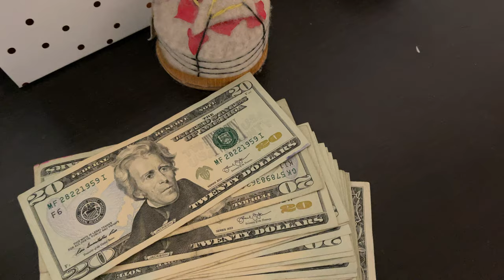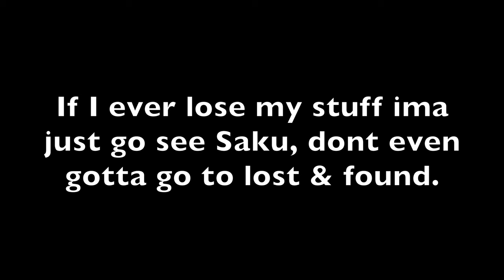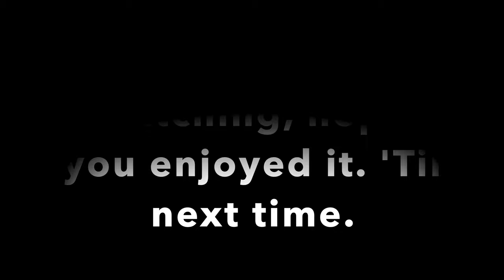Mongolians playing indoor basketball in America (Chicago) Монголчууд Америк д заалд тоглов. Balling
There's about 20 of us and we don't interact with the outside world like that, we know the situation, we know how bad it is out there. So, we only decided to stick to each other and not interact with anybody else just us group of couple guys so we know none of us is getting sick or whatever. That way we can play basketball without worrying or think that one might get us sick.